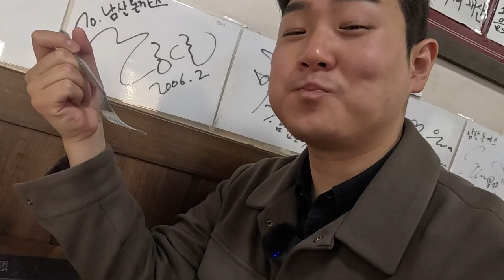Nostalgic Taste of Korean style Tonkatsu in Namsan, Seoul, South Korea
🇰🇷 Namsan Tonkatsu, Seoul

@JinaTheGorgeous  We went to Namsan to eat Korean-style TonKatsu!

📍Namsan Tonkatsu
서울특별시 중구 소파로 23 (남창동)
23, Sopa-ro, Jung-gu, Seoul, Republic of Korea

Tonkatsu is not a traditional Korean dish, but it is loved by many people at home and in restaurants. Middle-aged Koreans born in the 1960s or 1970s hold fond memories of it as their first introduction to Western cuisine.

Namsan is a must-see tourist spot in Seoul, and it used to be a popular date spot for couples. Tonkatsu was a go-to dish for those visiting Namsan, and families often enjoyed it at restaurants after taking a cable car ride.

Although it may be considered outdated, it still brings back fond memories. The tonkatsu served in Namsan restaurants is renowned for its "King-sized" portions. If you visit Namsan, make sure to try this famous dish!